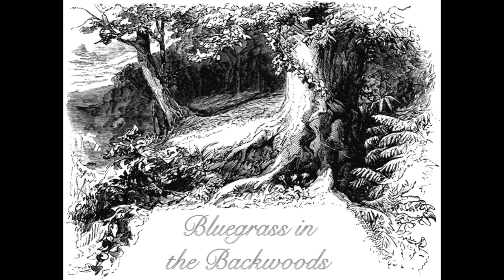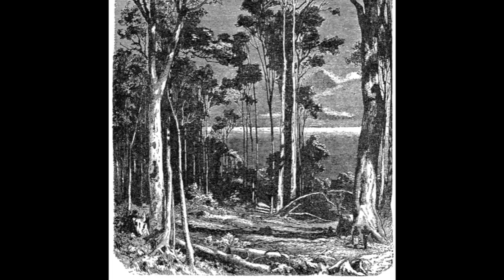Bluegrass in the Backwoods -- David Naiditch, Christian Ward, Dennis Caplinger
This instrumental is one of 14 tunes from David Naiditch's CD, "Bluegrass in the Backwoods."
David Naiditch on Chromatic Harmonica
Dennis Caplinger on Banjo
Christian Ward on Fiddle
Austin Ward on Bass
Eric Uglum on Rhythm Guitar and Mandolin
Thanks to Dennis Andersen for his photos of Dennis Caplinger.